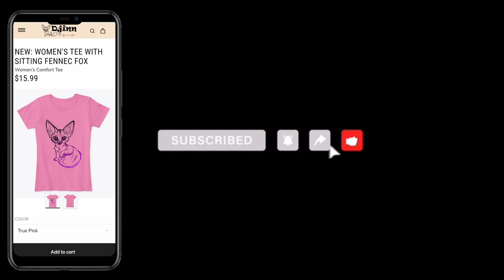Tiny Fox Plowing Through Snow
Our little fox, Djinn, plows through the snow, which is quite hard work for his tiny paws. We didn't had much snow this year, but for Djinn, it came up to his belly! Even with the hat, jacket and boots, we kept the walk short: Djinn plowed his way home very quickly.

Thank you so much for all the love and support!!

Tiny paws from Djinn 🐾